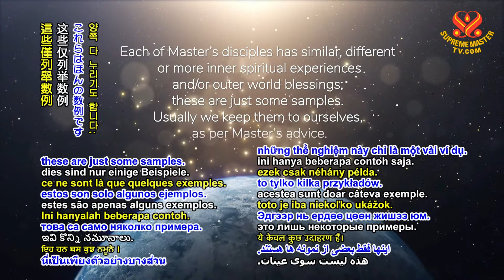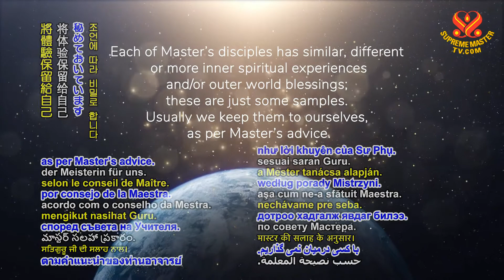Visits to Hell, Part 2 – Master Rescued My Father 1080p